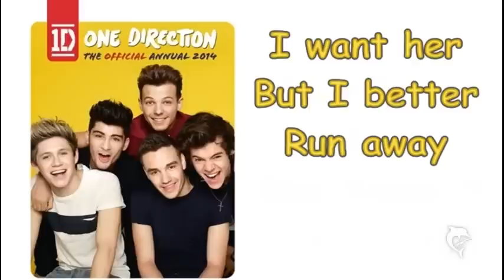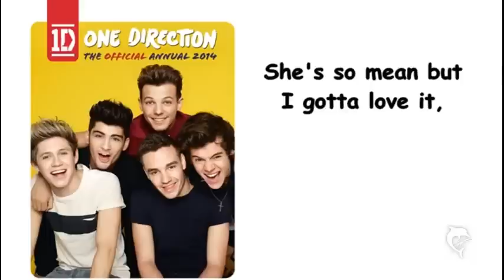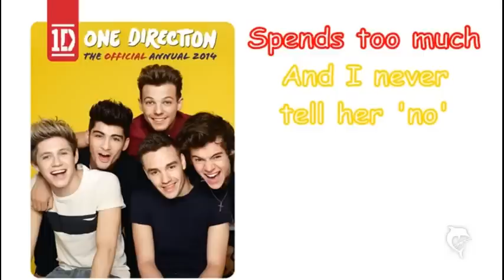One Direction - Just Can't Let Her Go (Lyric Video)